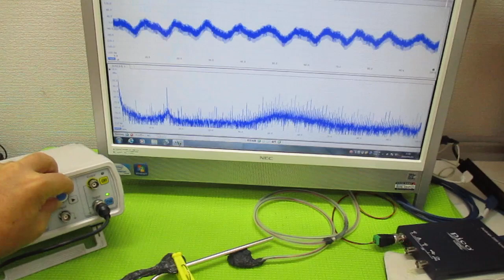対象物の振動モードに合わせた、超音波制御技術 ultrasonic-labo